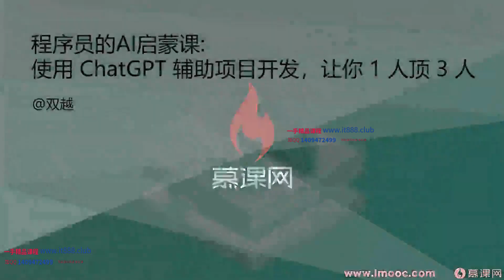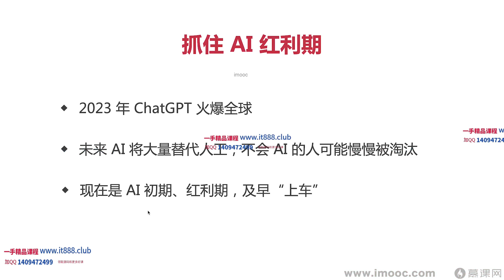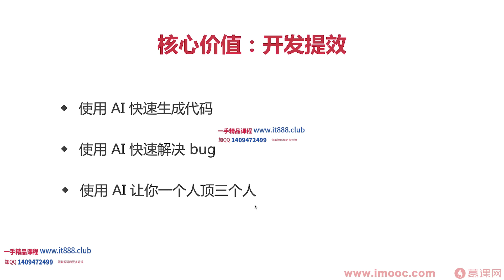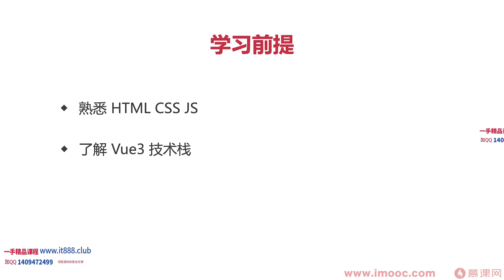1 1 导学 ChatGPT教學教程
程序员的 AI 启蒙课：ChatGPT 让你 1 人顶 3 人
ChatGPT教學教程